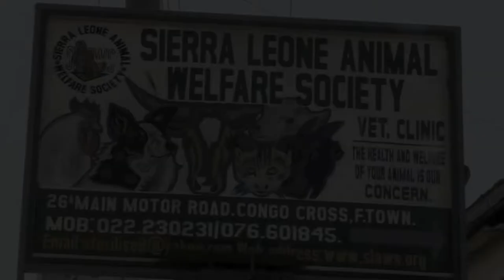The only Veterinary Clinic in Sierra Leone EP7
The only Veterinary Clinic in Sierra Leone Open in 2005 by Dr. Gudush Jalloh